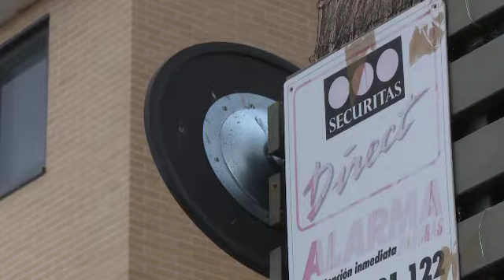Sanse intensifica el dispositivo especial de seguridad durante el mes agosto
Entra en una nueva fase la campaña especial “Vacaciones Seguras” que el ayuntamiento de San Sebastián de los Reyes puso en marcha a principios del verano. Durante el mes de agosto se refuerza este dispositivo especial de seguridad, coincidiendo con la ausencia de un mayor número de vecinos que aprovechan este mes para disfrutar de sus vacaciones.
Se trata de una campaña en la que trabajan conjuntamente Policía Local y Policía Nacional.
Su objetivo es prevenir los delitos tanto en las áreas residenciales, en las que se refuerzan los sistemas de control y vigilancia especialmente en los barrios y zonas más aislados o con menor tránsito de personas, como en las zonas comerciales e industriales.
Un año más, la Concejalía de Seguridad Ciudadana acompaña este dispositivo especial con una serie de recomendaciones para evitar robos en los domicilios y locales vacíos, consejos como evitar evidenciar que el domicilio está vacío, instalar dispositivos electrónicos que permiten programar el encendido de luces o televisor, avisar a vecinos de confianza para que retiren la correspondencia del buzón o avisar a las Fuerzas de Seguridad ante la presencia de cualquier indicio o persona extraña.
También se facilita al ciudadano la posibilidad de que la Policía Local pueda ponerse en contacto con el propietario del inmueble en caso de que éste sufra cualquier incidente, para lo cual se debe facilitar los datos personales y un teléfono de contacto para ser localizados. Los interesados pueden dirigirse al edificio municipal de Protección Ciudadana (Calle Real nº 97) o comunicarlo a la Policía Local a través de correo electrónico .